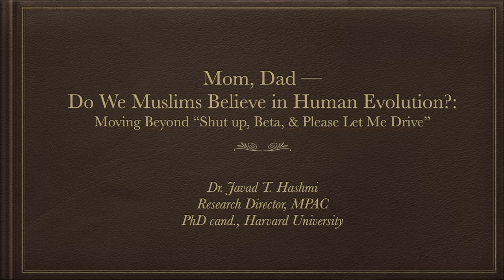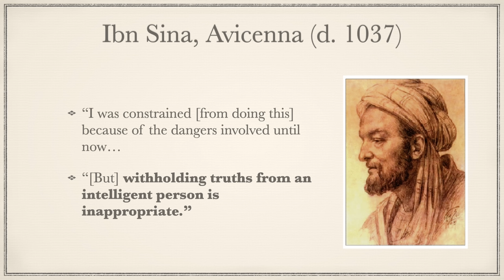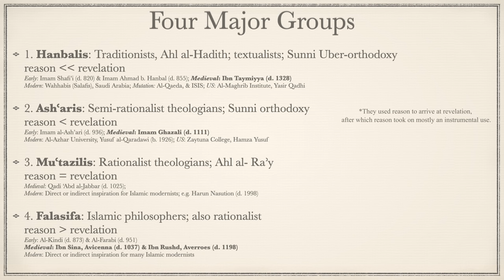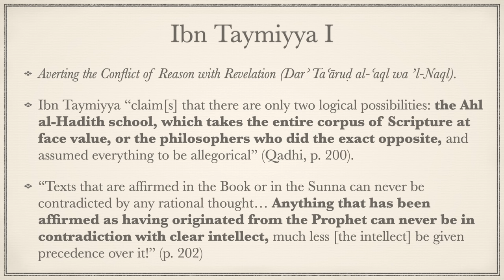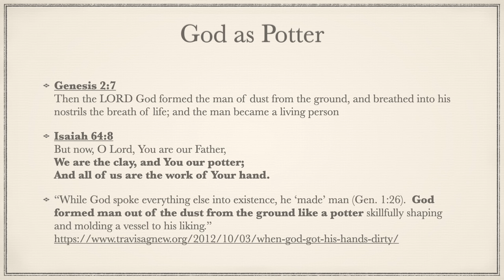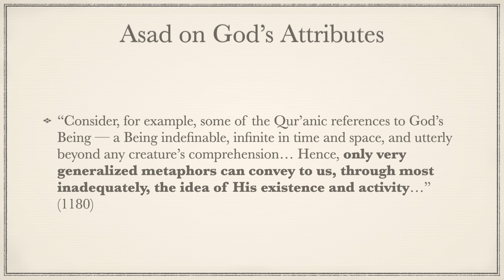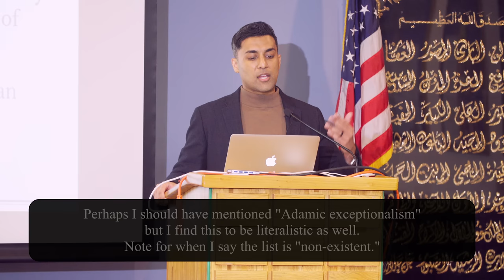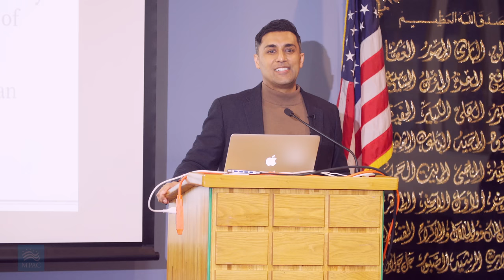Can MUSLIMS Really Believe in Human EVOLUTION?? The Answer Might Surprise You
In this guest lecture, Dr. Hashmi explores the scriptural challenge posed by Darwin and human evolution. Can science and scripture be reconciled??

MPAC (Muslim Public Affairs Council)

Make sure to let us know that you donated to help The Impactful Scholar.